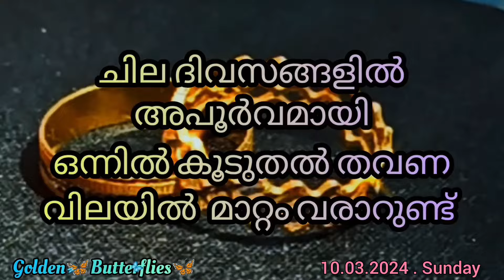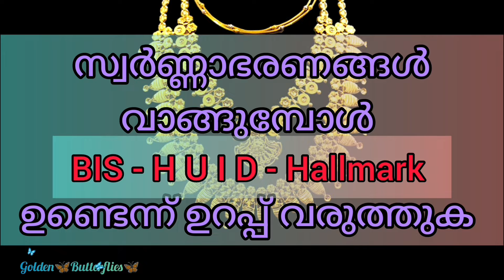Innathe Swarna Vila,10.03.2024 /Kerala gold rate /ഇന്നത്തെ സ്വർണ്ണ വില/ Gold Rate Kerala Today